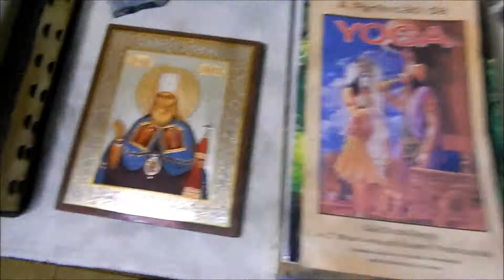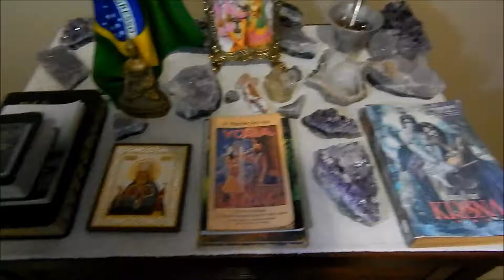Something to Remind the Divine!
In religious terms, divinity or godhead is the state of things that come from a supernatural power or deity, such as a god, supreme being, creator deity, or spirits, and are therefore regarded as sacred and holy. Such things are regarded as divine due to their transcendental origins or because their attributes or qualities are superior or supreme relative to things of the Earth. Divine things are regarded as eternal and based in truth, while material things are regarded as ephemeral and based in illusion. Such things that may qualify as divine are apparitions, visions, prophecies, miracles, and in some views also the soul, or more general things like resurrection, immortality, grace, and salvation. Otherwise what is or is not divine may be loosely defined, as it is used by different belief systems.
The root of the word divine is literally godly (from the Latin deus, cf. Dyaus, closely related to Greek zeus, div in Persian and deva in Sanskrit), but the use varies significantly depending on which deity is being discussed. This article outlines the major distinctions in the conventional use of the terms.
For specific related academic terms, see Divinity (academic discipline), or Divine (Anglican).
In monotheistic faiths, the word divinity is often used to refer to the singular God central to that faith. Often the word takes the definite article and is capitalized — "the Divinity" — as though it were a proper name or definitive honorific. Divine — capitalized — may be used as an adjective to refer to the manifestations of such a Divinity or its powers: e.g. "basking in the Divine presence..."
The terms divinity and divine — uncapitalized, and lacking the definite article — are sometimes used as to denote 'god(s) or certain other beings and entities which fall short of absolute Godhood but lie outside the human realm.
A deity is a concept conceived in diverse ways in various cultures, typically as a natural or supernatural being considered divine or sacred.  Monotheistic religions accept only one Deity (predominantly referred to as God), polytheistic religions accept multiple deities, henotheistic religions accept one supreme deity without denying other deities considering them as equivalent aspects of the same divine principle, while several non-theistic religions deny any supreme eternal creator deity but accept a pantheon of deities which live, die and are reborn just like any other being. A male deity is a god, while a female deity is a goddess.
The Oxford reference defines deity as "a god or goddess (in a polytheistic religion)", or anything revered as divine. C. Scott Littleton defines a deity as "a being with powers greater than those of ordinary humans, but who interacts with humans, positively or negatively, in ways that carry humans to new levels of consciousness beyond the grounded preoccupations of ordinary life".
Various cultures have conceptualized a deity differently than a monotheistic God. A plain deity need not be omnipotent, omnipresent, omniscient, omnibenevolent, or eternal, however an almighty monotheistic God generally is held to have these attributes. Monotheistic religions typically refer to the incorporeal God in masculine terms, while other religions refer to their deities in a variety of ways – masculine, feminine, androgynous and gender neutral.
Historically, many ancient cultures such as Ancient Egyptian, Ancient Greece, Ancient Rome, Nordic culture and Asian culture personified natural phenomena, variously as either their conscious causes or simply their effects, respectively. Some Avestan and Vedic deities were viewed as ethical concepts. In Indian religions, deities have been envisioned as manifesting within the temple of every living being's body, as sensory organs and mind. Deities have also been envisioned as a form of existence (Saṃsāra) after rebirth, for human beings who gain merit through an ethical life, wherein a being becomes a guardian deity and lives blissfully in heaven. But in Indian religions, all deities are also subject to death when their merit runs out.